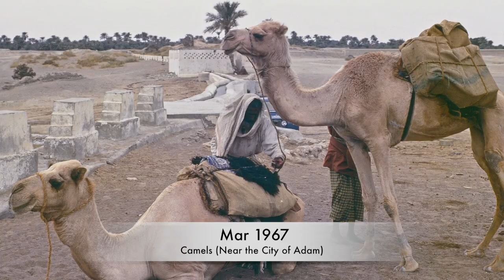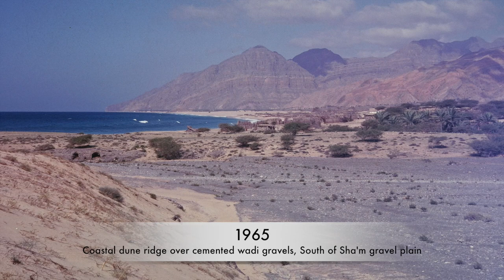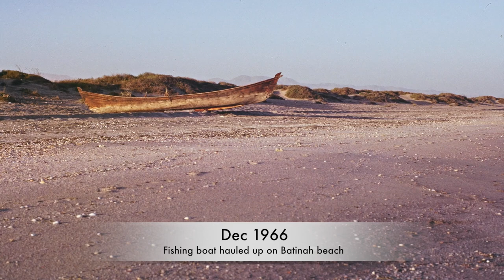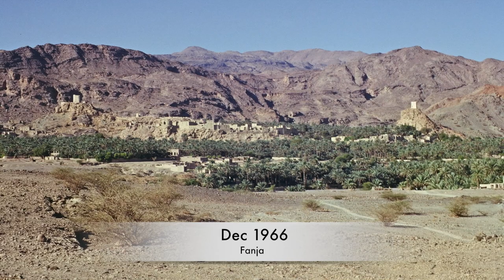Movie: Ken Glennie's photos in North Oman-1960s فيلم: صور كين جليني في الستينيات لجبال شمال عمان